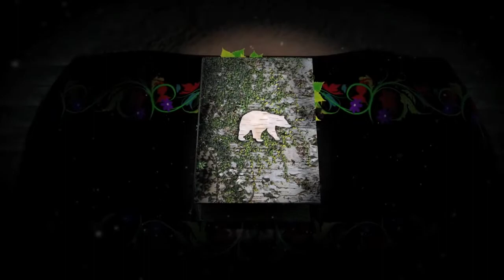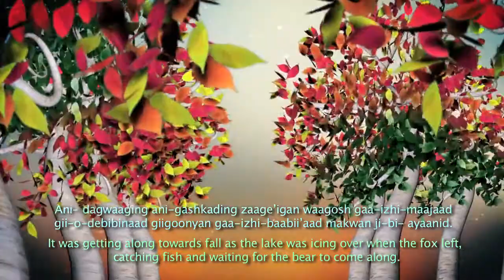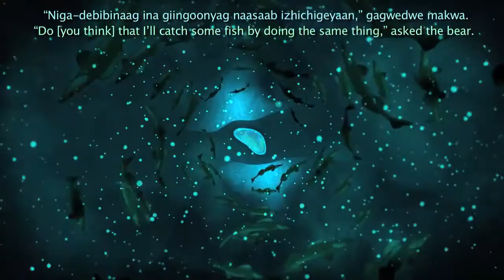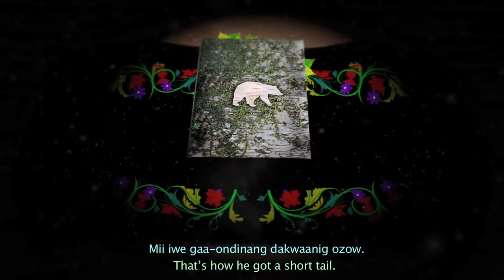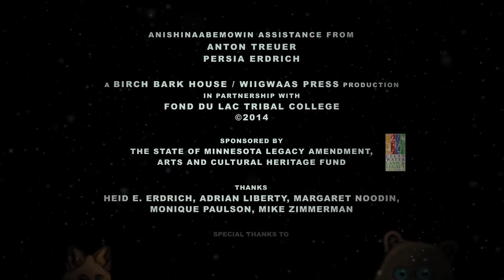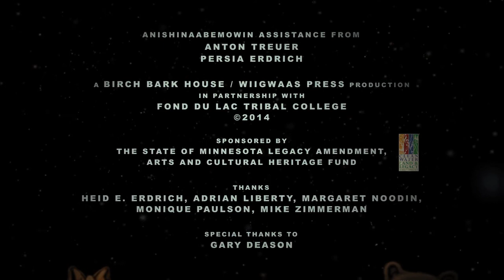How Bear Got a Short Tail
“Gaa-ondinang dakawaanowed Makwa” or "How the Bear Got a Short Tail," is a story about gifts from the Creator and a lesson in humility. This is a teaching tale best heard during the winter and recalls a time when animals had not all changed into the forms they have now. The version here was told by Anna Gibbs and transcribed by Anton Treuer for Oshkaabewis Native Journal in Spring of 2010 (Vol. 7, No. 9). This fully animated version with subtitles was created for Wiigwaas Press in 2015 and is narrated in Ojibwe by Anna Gibbs-ba, directed by Elizabeth Day, produced by Heid E. Erdrich, and animated by Jonathan Thunder in 2015.

Nimbagosendaamin waa-minwenimeg wa’aw aadizookaan. / We hope you all will like this story.